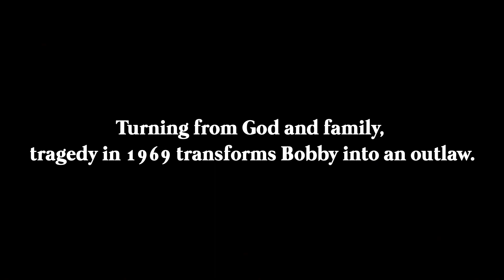A Walk Out of Hell and the Women Who Held My Hand: A story of family, unconditional love, ...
A Walk Out of Hell and the Women Who Held My Hand: A story of family, unconditional love, addiction, forgiveness and redemption